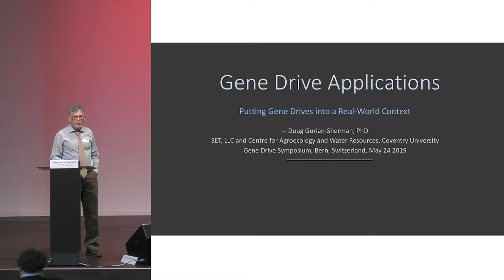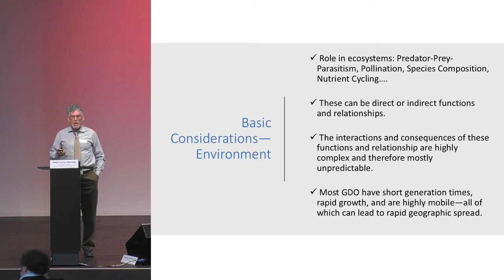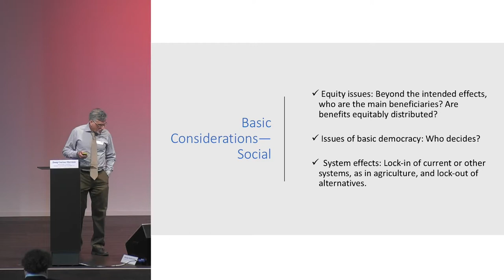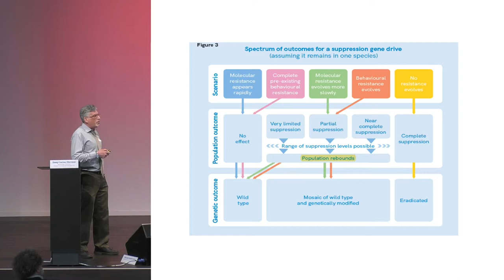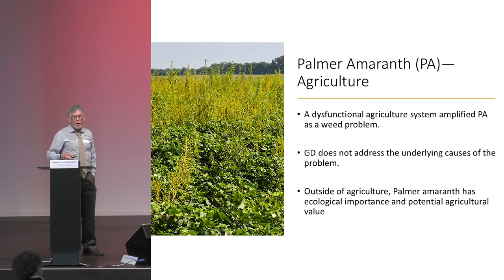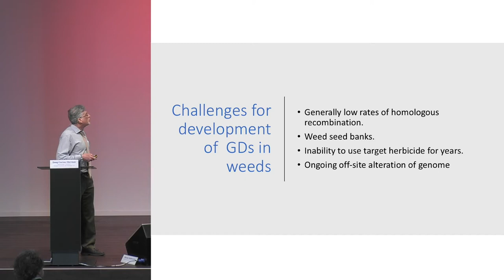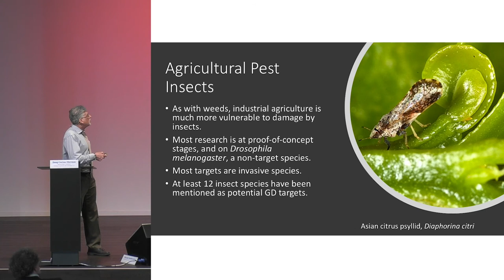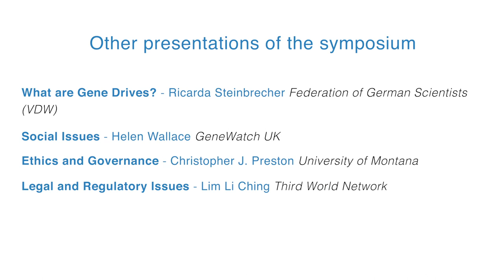Presentation: Gene Drive Applications by Doug Gurian-Sherman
The presentation was hold at the Gene Drive Symposium on 24 May 2019 in Bern, Switzerland. The symposium aimed to enable a scientifically sound and critical examination of many of the sientific, social, ethical, ecological and legal questions relevant to gene drives.